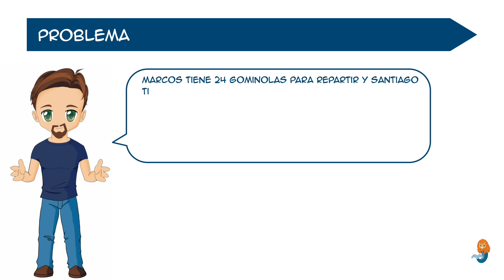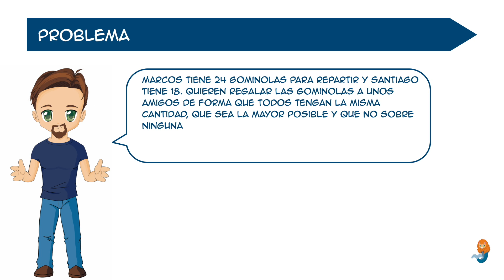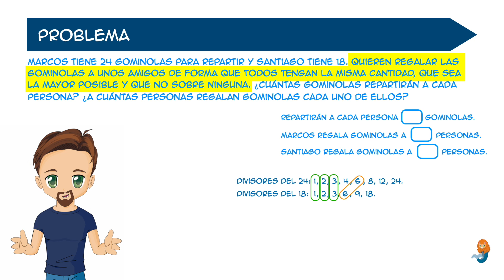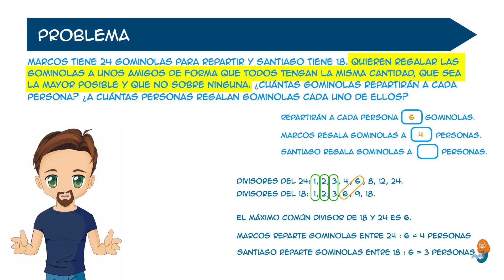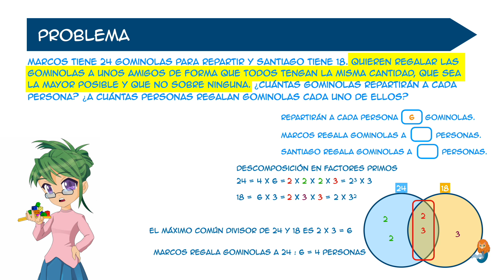Método Singapur. Resolver problemas | Máximo Común Divisor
En este nuevo vídeo de Matemáticas Singapur resolveré de dos formas un problema aplicando el concepto de máximo común divisor (mcd).

- Intro 👉🏼   0:00
- El problema  👉🏼   0:46
- Paso 1. ¿Qué tenemos que resolver?  👉🏼   1:16
- Paso 2. Leer por partes para obtener la información  👉🏼   1:33
- Método 1. Escribir los divisores  👉🏼   2:37
- Método 2. Utilizar números primos  👉🏼   4:14

Créditos

Animaciones
Marcos Solano Pascual (MarTcos)